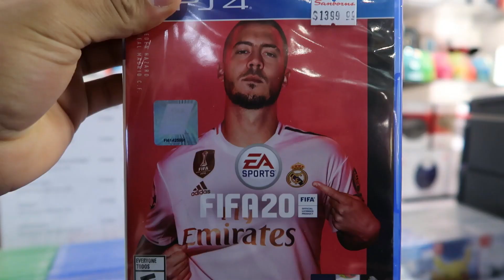Y el GANADOR del GIVEAWAY es...🎁😱 (el PRÓXIMO será a los 1000 SUBS)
Bienvenidos a un NUEVO VIDEO Trickers!
En el video del día de hoy doy a conocer el GANADOR del GIVEAWAY que hicimos hace dos semanas de un FIFA 20.

Espero que disfruten muchísimo el video Trickers!